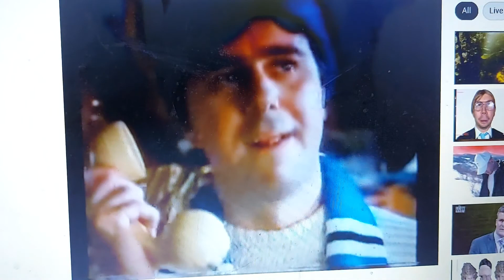OTC 1991 Ad